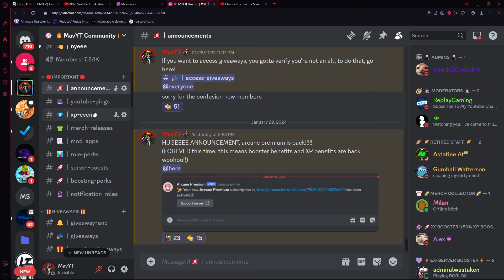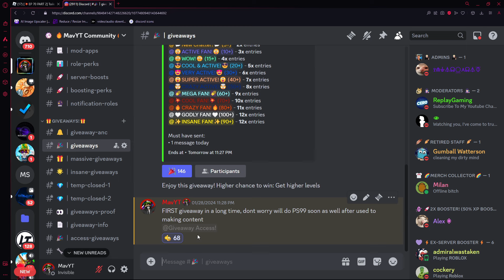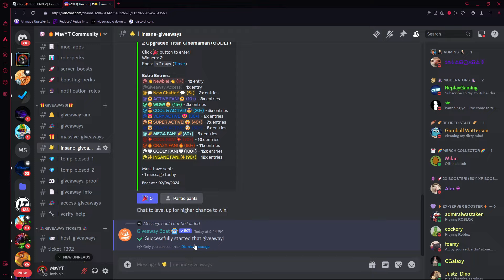Can I Get DJ TV MAN In 1 HOUR?! (Toilet Tower Defense)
CAN I ACTUALLY DO THIS?...